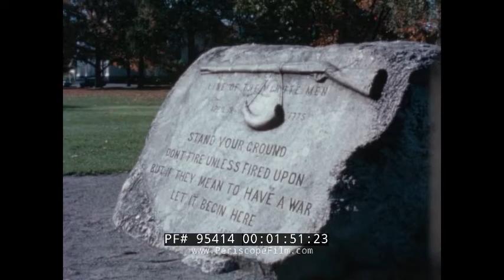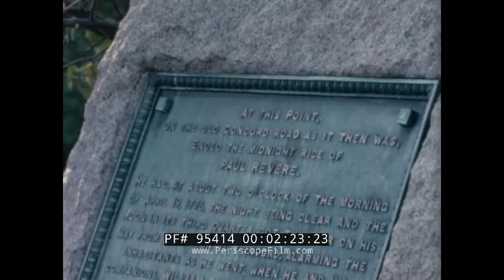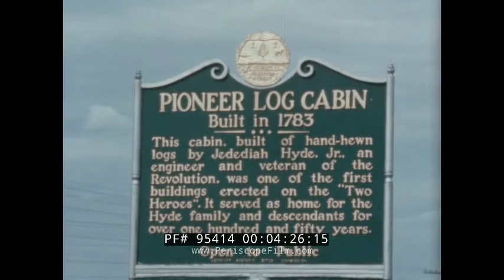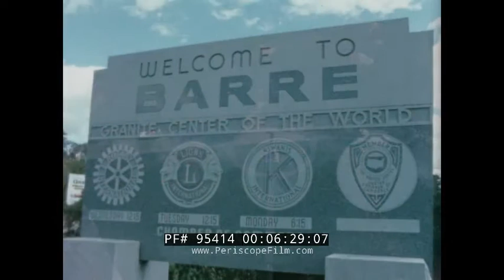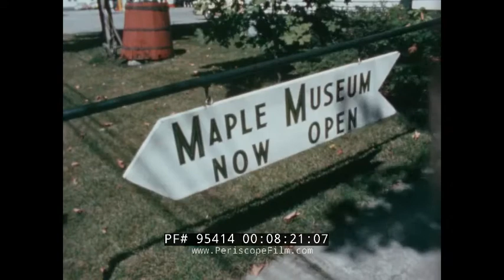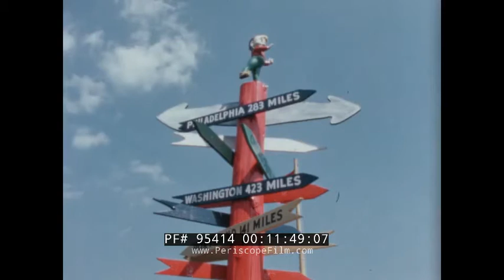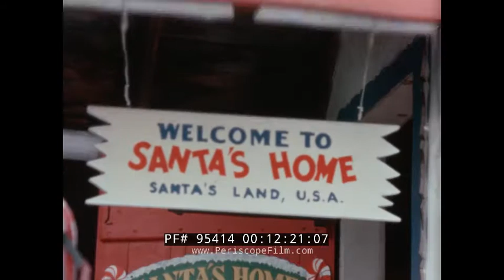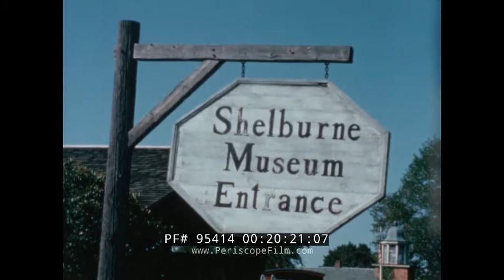" AUTUMN IN VERMONT " AMERICA! TV SHOW MONTPELIER BARRE TRAPP FAMILY SANTA'S LAND USA 95414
This 1960s episode of the TV show “America!” looks at sights in Vermont USA. It begins with some sights at the origin point of most Vermont trips, in Boston, with memorials dedicated to the American revolutionary war. This theme continues with monument dedicated to the battle of Bennington. There is a look at some attractions such as a quarry, a Maple museum, and the Santa's Land USA, Christmas themed amusement park, and the Trapp Family Lodge -- owned by the family made famous by "The Sound of Music". This is followed by an overview of the beautiful nature in Vermont including many hiking, fishing, and horse riding opportunities. Finally, there is a short look at the ferry service on Lake Chaplain.

0:11 “America!” opening sequence, 0:44 Jack Douglas introduces himself, 1:12 Title “Autumn in Vermont”, 1:18 Boston skyline, 1:39 a monument to Lexington’s minutemen, 2:14 Buckman Tavern, 2:23 a stone marker dedicated to Paul Revere, 2:58 Montpelier State House, 3:18 Trapp Family Lodge, 3:45 Mother and daughter yodel for the guest, 4:13 oldest log cabin in Vermont, 5:00 pictures of the “Green Mountain boys”, 5:30 General John Stark, 5:44 monolith commemorating the Battle of Bennington, 6:47 guided tour of the Barre quarry, 8:21 Maple Museum in Barre, 8:49 woman explaining maple farming in Vermont and demonstrating how it is made, 11:37 Santa's Land USA Amusement Park with deer, a small train and a man dressed as Santa, 12:52 trees in beautiful fall colors, 13:35 a couple hiking in the mountains, 13:55 an artist painting trees and giving an interview, 14:43 the hiking couple reaches a scenic peak, 15:07 a fisherman fishing all by himself and giving an interview to the camera, 16:18 Smuggler’s Stable with a group getting ready to ride horses, 17:02 horse riders grabbing apples off trees, 17:33 monument to the Morgan Horse, 17:52 buyers looking at a brown horse at a farm, 18:13 a horse trotting around a track, 18:50 Shelburne Museum, 19:25 an old jail and a lighthouse, 19:59 Steam side wheeler Ticonderoga, 20:41 a train yard with many steam trains and steam machines, 21:20 a ferry dropping off cars at Lake Champlain, 22:08 two ferries passing each other, 22:24 views of the shoreline.22:54 Joslin’s woodworking shop, 23:10 people skiing in the winter, 23:31 Vermont through the seasons.

The Trapp Family Lodge is a resort located in Stowe, Vermont. It is managed by Sam von Trapp, son of Johannes von Trapp of the Austrian musical family, the Trapps. It was formerly known as Cor Unum (Latin for One Heart). The Trapp family was largely fictionalized in the 1959 musical The Sound of Music. Baron Georg von Trapp and his wife Maria left Austria shortly after its annexation by Nazi Germany in 1938 and settled with their family in Vermont in 1942. After the Baron's death in 1947, the family expanded and operated their home as a 30-room ski lodge. The ski-lodge was later expanded in 1968 to fit twenty more rooms.

Jack Poppele opened Santa’s Land, a popular roadside attraction on Vermont’s historic Route 5. The Christmas themed “storyland” like park, was a gift shop complete with toys, ornaments, and Santa figures year round. Opened in 1957 and it ran for over 50 years. Sadly, Santa’s Land closed its doors for good on December 18th, 2011.